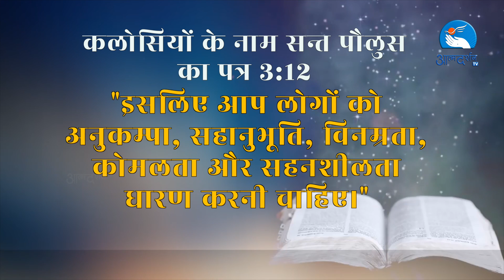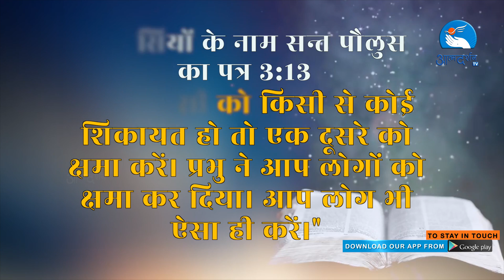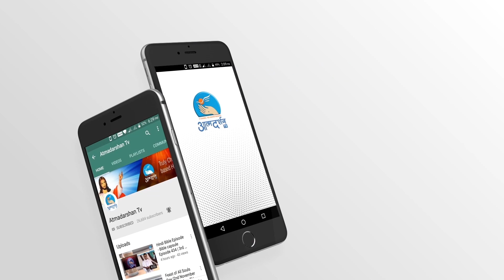Lenten Reflections with Sr.Suma CMC | 11th March | Atmadharshan Tv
Produced by: AtmadharshanTv
Present by: Sr.Suma CMC Jagdalpur

Direction: Fr.Joby Anand
Camera: Jobin
Editing: Sachin Tripathi
Graphic: SiddharthJagtap
Light: Jobin
Online Executive: Kulwant xaxa